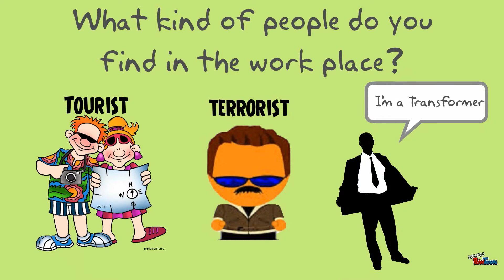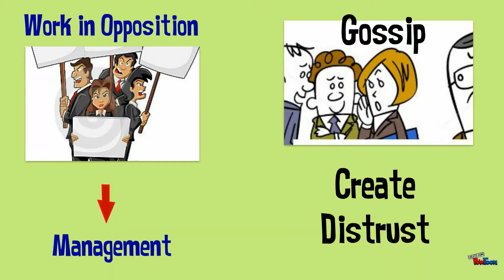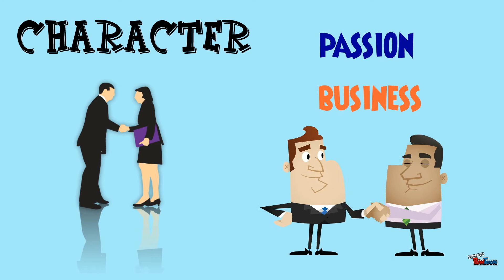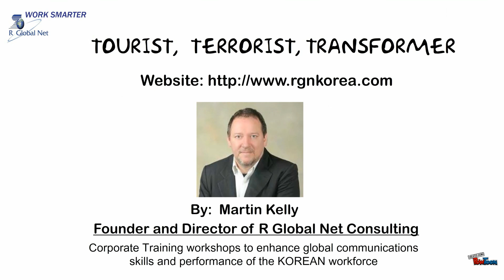Tourist Terrorist Transformer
Stop the distraction! Stop the time wasting! Get to the point! Speak less, communicate more--Apply 80/20 thinking to the workplace. Above all, don't waste time in long-winded workshops learning useless theory. No more DINOSAUR Business English classes on a saturday afternoon. Get with the world of MULTI-INTELLIGENCE LEARNING. Our 90 minute sessions are intensive, interactive, creative, hilarious and short. A learning experience you'll never forget!